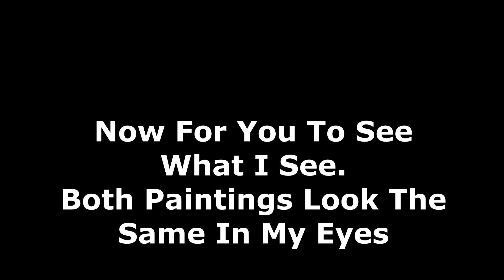Winnie The Pooh Painting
Ever wonder what it would be like to see through the eyes of a color blind artist? Watch me paint Winnie The Pooh, I will then show a side by side comparison of what I see compared to what non-color blind people see.